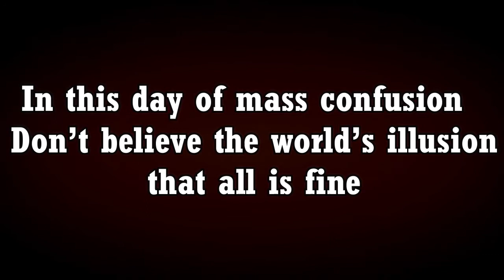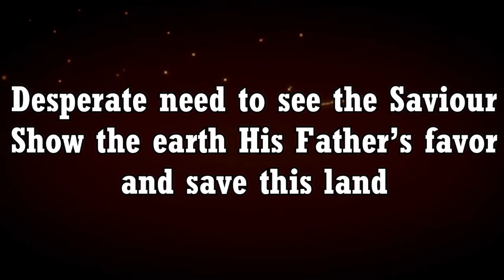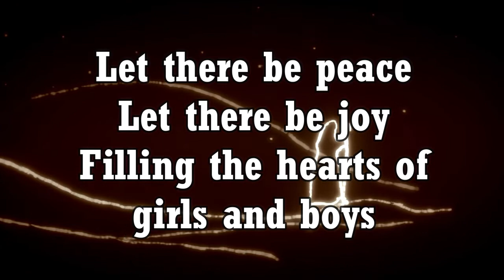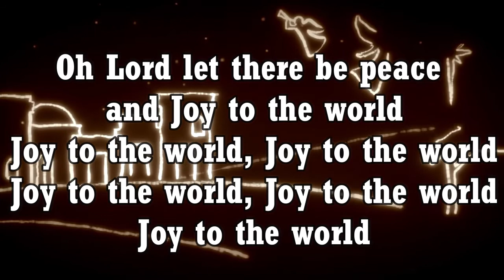𝐋𝐄𝐓 𝐓𝐇𝐄𝐑𝐄 𝐁𝐄 𝐏𝐄𝐀𝐂𝐄 𝐀𝐍𝐃 𝐉𝐎𝐘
𝘞𝘰𝘳𝘥𝘴 𝘢𝘯𝘥 𝘔𝘶𝘴𝘪𝘤 𝘣𝘺
𝘒𝘐𝘔 𝘕𝘖𝘉𝘓𝘐𝘛𝘛 𝘢𝘯𝘥 𝘎𝘌𝘖𝘍𝘍 𝘛𝘏𝘜𝘙𝘔𝘈𝘕
𝘈𝘳𝘳𝘢𝘯𝘨𝘦𝘥 𝘣𝘺 𝘑. 𝘋𝘢𝘯𝘪𝘦𝘭 𝘚𝘮𝘪𝘵𝘩

INTRO
C5-D5 C5-D5 C5-D5 C5-D5

VERSE1
C5                  D5
In this day of mass confusion
C5                       D5                                F      G7      F- G7
Don’t believe the world’s illusion that all is fine
C5                     D5
Brother fights against their brother
People hurting one another So unkind

CHANNEL
Em7       D/F#                     G2
Into the world stepped an infant King
Em7             D/F#                  G2        G2/A
Moving our souls to stand up and sing

CHORUS
D    Dsus/E D/F#  G       A/C#                D
Let  there    be     peace Let there be joy
Bm7          Em7    D/G              A
Filling the hearts of girls and boys
        D     Dsus/E D/F# G               Bbdim7   Bm7
The kind that      the    powers of hell can’t destroy
Em7 D/F# Em/G D/A    Bbdim7 Bm7
E9           Em7 D/F# Em/G D/A    A
Oh Lord  let   there  be    peace and joy
{like intro}

VERSE2
C5                         D5
Desperate need to see the Saviour
C5                           D5
Show the earth his Father’s favor
        F              G7      F  G7
And save this land
C5               D5
Paradise set back in motion
Giving praise and true devotion Hand in hand

CHANNEL
   Em7               D/F#            G2
A child was ordained by eternity
Born to set every captive free

CHORUS
C5-D5                         C5-D5                   C5-D5         F5-G5-Bb5-D5
       Let there be peace      on the earth     and joy
C5-D5                         C5-D5                   C5-D5          F-G - A

E9           Em7 D/F# Em/G D/A    A              E9
Oh Lord  let   there  be    peace and joy,  O Lord
Em7 D/F#  Em/G D/A    A
Let   there be     peace and
D
Joy to the world
D/C
G/B                       Gm6/Bb
D
D/C
G/B
E9          Em7 D/F# Em/G D/A    A     D